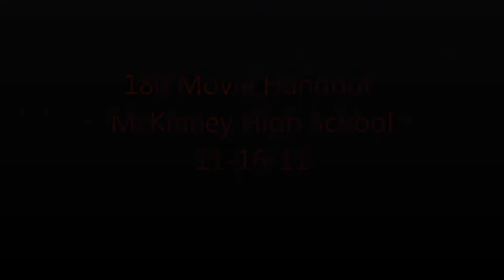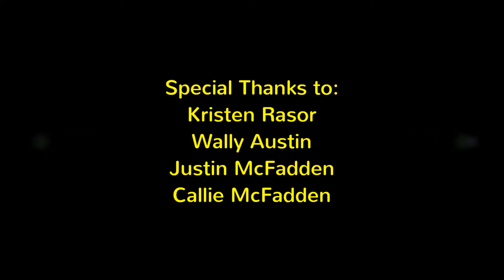180 Movie-McKinney High School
Team headed out to pass out 180 movie dvd's! 330 in 30 minutes! Great day!